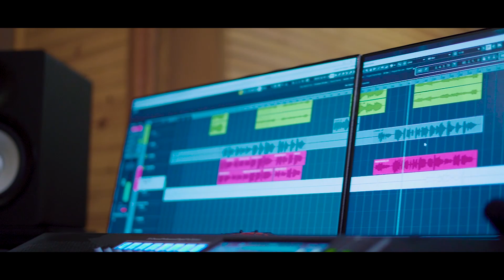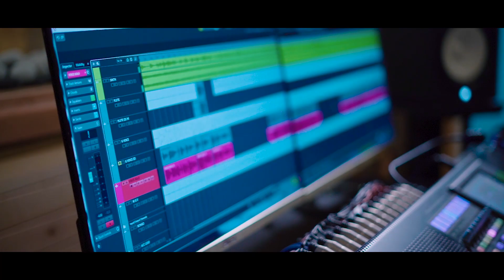ගඟක් වෙන්නට |Gangak wennata | Chandrika Rathnayake New song | Official Mv | MRmusic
Artist : Chandrika Rathnayake
Melody & Music : Malaka Rathnayake
Lyrics : Sujith Prasanga
Track & Voice Recorded : Gayan perera @ Sage Studioz - සේජ්
Mixed & Mastered : sandaru gamage @ sage studioz
Video Edited : Lashan Sanjeewa ( Art Part Factory )

Orchestra :
Lead guitar:- Mahinda bandara
Rhythm Guitar :-  Sarath fernando
Percussion:-  Nihal kalubowila /priyakumudu madawattha
Flute  : Nuwan Balasooriya
Bass Guitar :- wajira fernando
Drums :- Niresh Perera
Keys:- wajira Gomas / Pahan sandeepa
Violins: Madusanka Rathnayake,Sanath sathischandra ,Thisara bandara

මා විසින් නිර්මාණය කරන ලද ගී තනු සහ සංගීත නිර්මාණ මෙම චැනලය හරහා ඉදිරිපත් කරන අතර එම නිර්මාණ රස විඳින්න , අදහස් ප්‍රකාශ කරන්න හා බෙදා හරින්න කටයුතු කරන ලෙස ඔබට ආදරයෙන් ඇරයුම් කරමි.

Malaka Rathnayke.